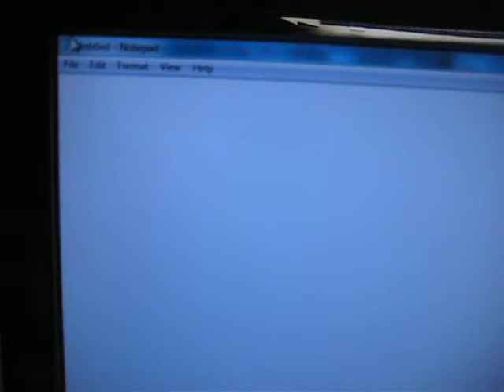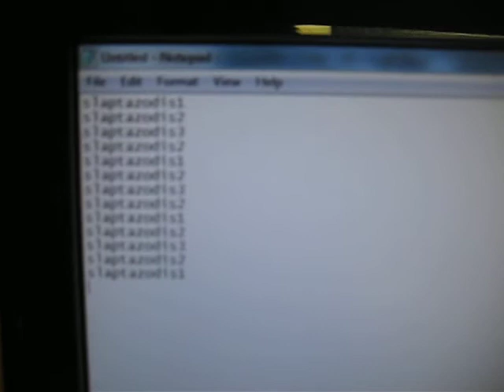USB password input device (ATtiny85, V-USB)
Firmware, schematic, source, description

Works as USB HID input device - keyboard. Different password on each button.